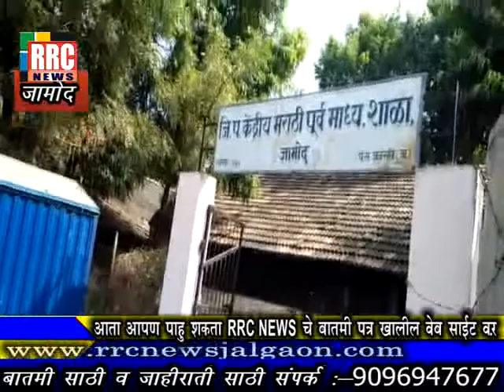जामोद येथे पोषण आहार मिळत नसल्याची तक्रार